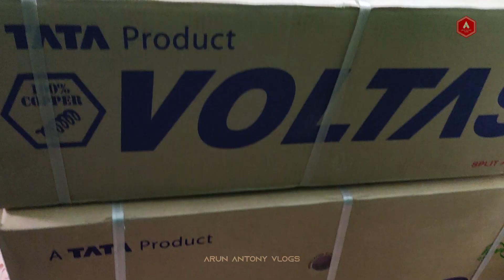New product in house 🎉 | Voltas A/C installation 🫰| Happy to share it 😍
Hello A2V Family, I'm happy to say that our channel is growing well.
As a part of it we planned to install A/C at our home from Audio and Video Recording.
We wanted to share this movement, so we made this video.
Keep supporting the channel as usual.

With Regards,
A2V